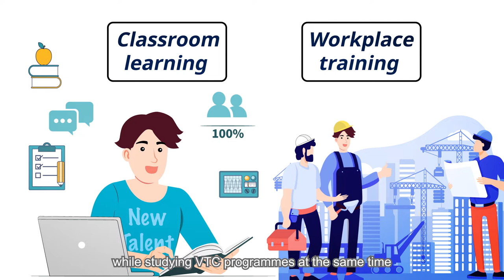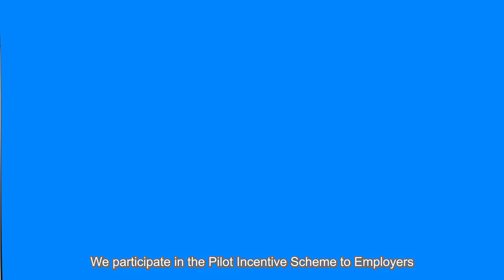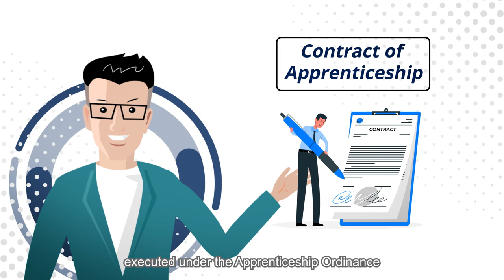VTC Earn & Learn- Pilot Incentive Scheme to Employers (Employer Version)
The VTC Earn & Learn Scheme was launched by the Vocational Training Council (VTC) in 2014 in collaboration with the Government and industries. The Scheme integrates structured classroom learning with on-the-job training, training versatile young skilled talents for different industries.

To further enhance the effectiveness of the VTC Earn & Learn Scheme, VTC has launched the Pilot Incentive Scheme to Employers with the support of the Government. The Scheme benefits employers in different aspects.  It helps reduce recruitment and training costs and facilitates stable manpower supply at the same time to support the long-term development of companies.